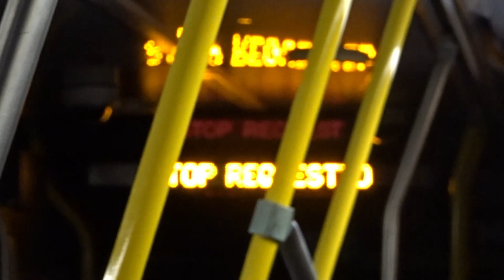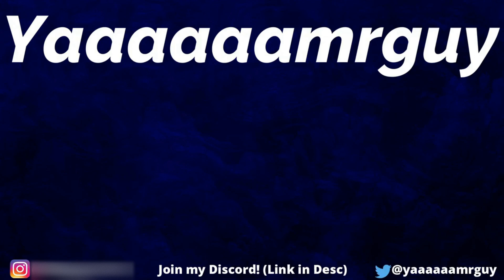IT'S SNOWING 2022!! (TTC Buses and Trains in Snowstorm)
In this video I go out to record TTC Buses and Trains operating during the snowstorm on December 23rd, 2022. I rode an Orion VII OG HEV on the Line 3 Shuttle from Kennedy to Scarborough Centre and then went and recorded a front view ride on a T1 between Warden and Victoria Park both ways where I got some cool shots of passing trains arcing on the third rail. Hope you enjoy!!! Also I guess you could say this is somewhat of a Christmas Special. Merry Christmas!!